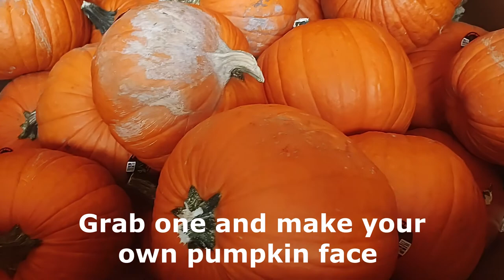Halloween 2022 || UNM Pumpkin Carving || Odia Vlogs || Albuquerque || New Mexico || USA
Witness the Halloween celebration of Albuquerque, NM. Experience the spooky decorations and pumpkin carvings. Hope you enjoy the video.

Thanks
Mr and Mrs Panda